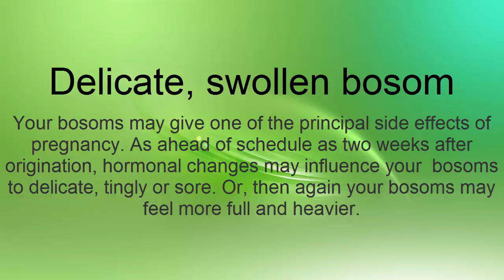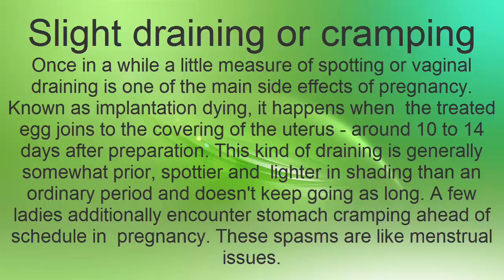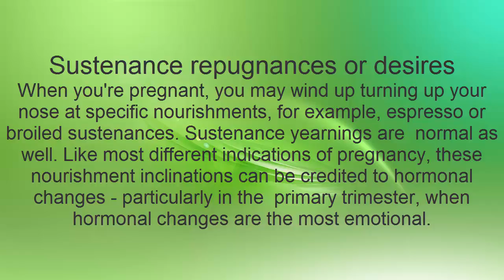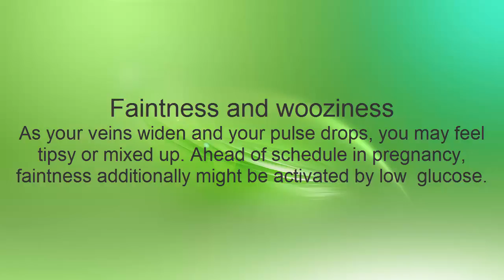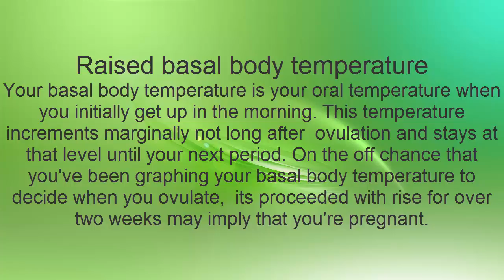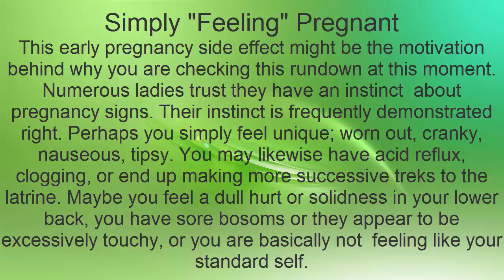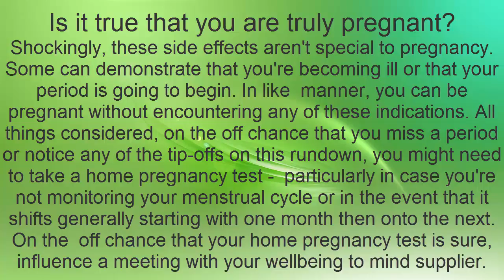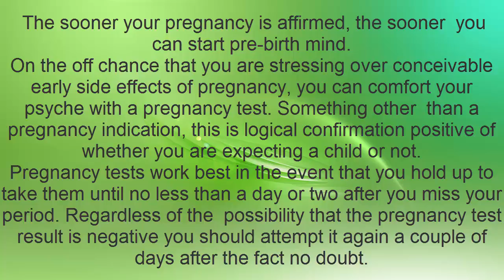Pregnancy Signs- 13 Early Signs and Symptoms of you are Getting Pregnant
We are going to explain following signs of pregnancy
Delicate, swollen bosom ,Weariness,,Slight draining or cramping ,Sickness with or without retching,Sustenance repugnances or desires etc.